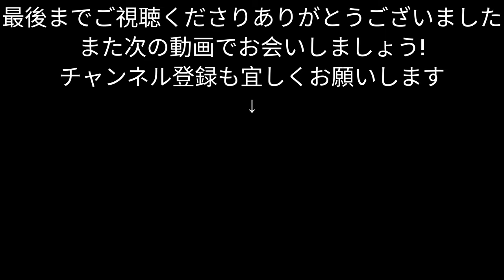【車載動画】岩手県二戸市 一戸町 一戸町から石切所を通って二戸駅まで ４K ドライブ 東北 旅行 東北旅行 スマホ Date : 2024-4-7 JAPAN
岩手県二戸市 一戸町  一戸町から石切所を通って二戸駅までの車載動画です。

Date : 2024-4-7
Camera :  pixel7pro
3840 × 2160（4K） 30fps